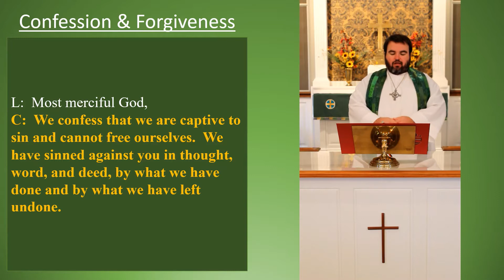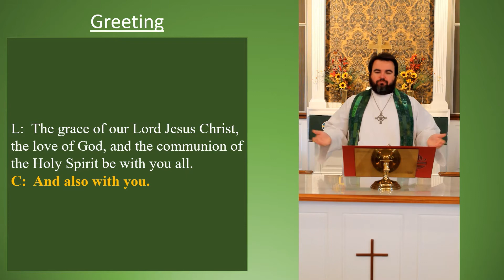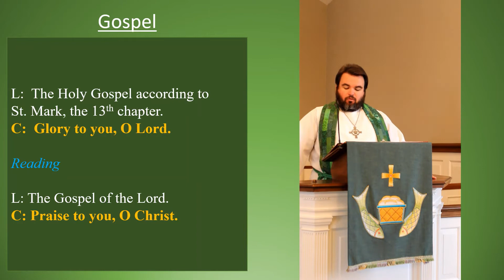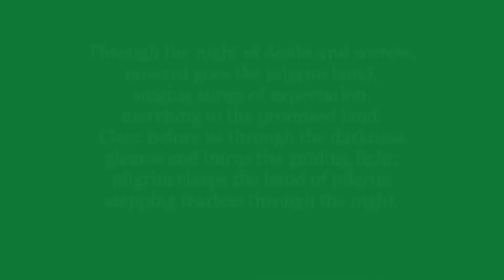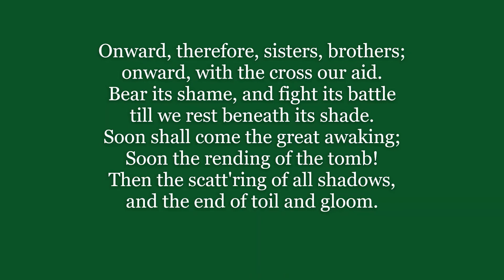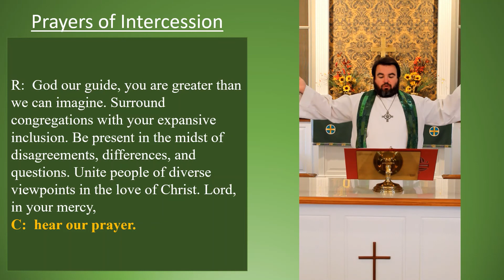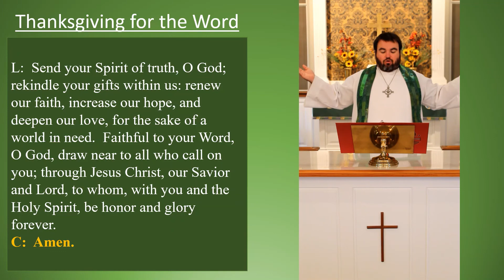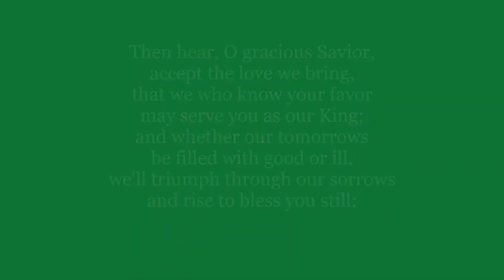Twenty-Fifth Sunday after Pentecost - November 14, 2021 - Worship